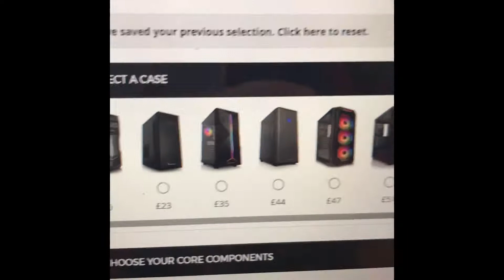I am going to get a pc